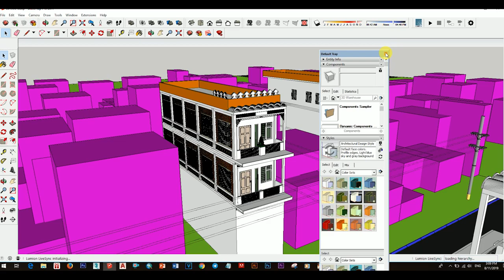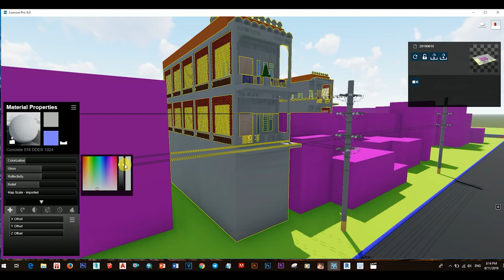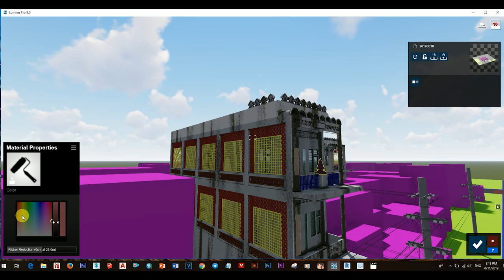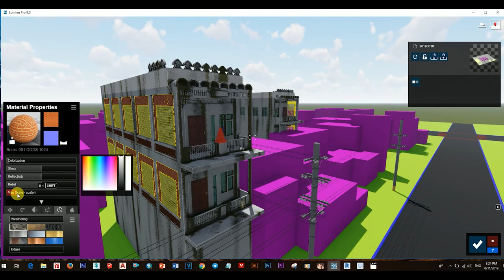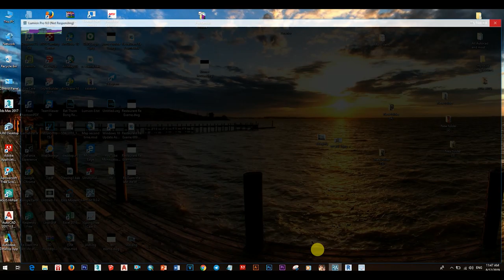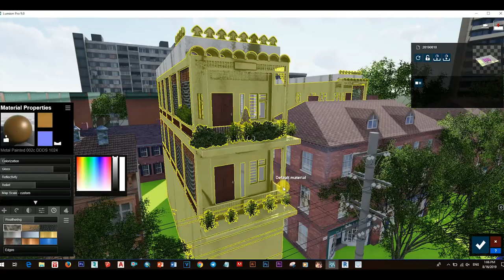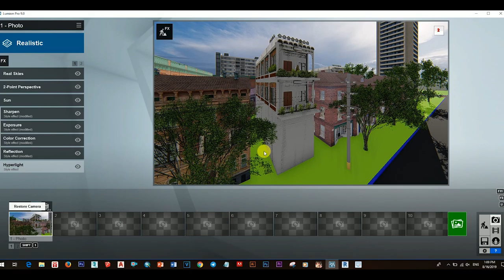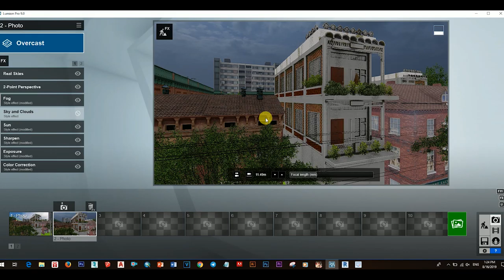LUMION 9 Pro Architecture Video Rendering Tutorial, How to render Realistic Photo in LUMION 9 Part 1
អរគុណសម្រាប់ការទស្សនាវីឌីអូនេះសូមជូនពរអោយអ្នកទាំងអស់គ្នាទទួលបានជោគជ័និងមានសុខភាពល្អនិងទទួលបានចំណេះដឹងកាន់តែច្រើនជាងមុន
សូមអភ័យទោសរាល់កំហុសឆ្គងដោយអចេតនា
អ្វីដែលធ្វើក្នុងវីឌីអួទាំងអស់គឺគ្រាន់តែចង់អោយអ្នកទាំងអស់គ្នារីករាយ និងទទួលបានចំណេះដឹងពីវាតែប៉ុណ្ណោះ